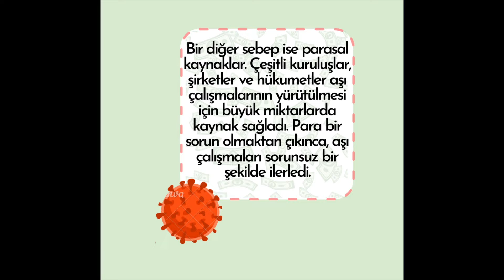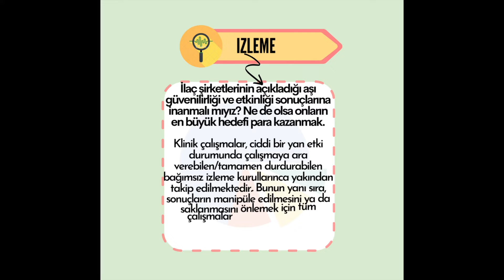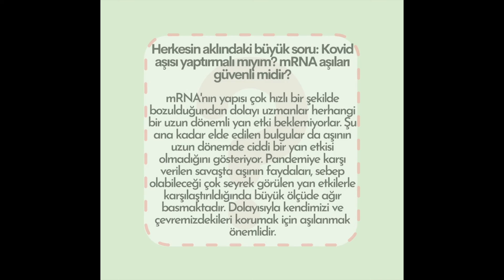yEFIS Vaccine Poster Turkish